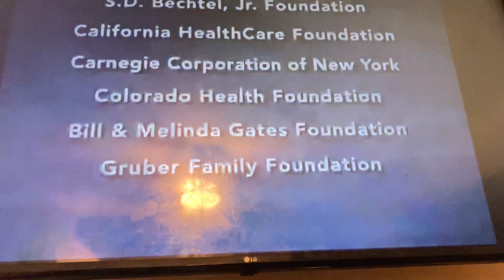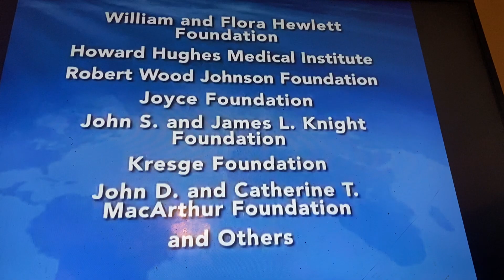PBS newshour funding 2011 (version 2)